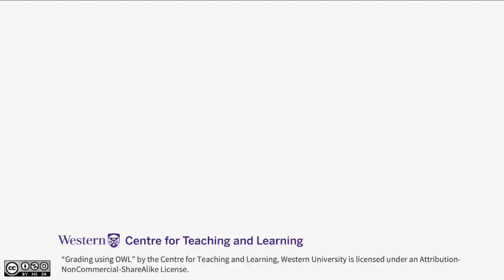Grading using OWL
This video is part of the TA eLearning series by Western University's Centre for Teaching and Learning.